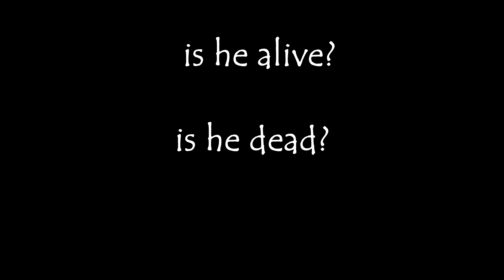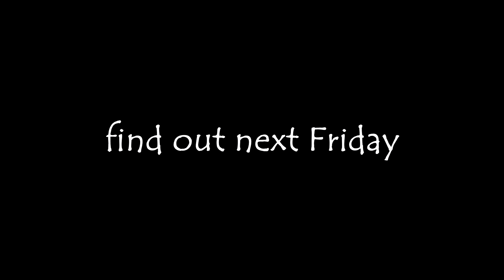GTA 5 Online - BADventures Ep.4: New Job, New Beginnings (GTA V Online Multiplayer Machinima/Skit)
Alec finds a new job in Los Santos, what could go wrong?